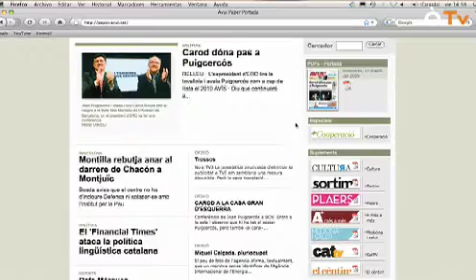"Perspectives de la premsa a Catalunya". Conversa amb Toni Cruanyes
Quin paper juguen els mitjans escrits en lera de la comunicació digital? Quin és el panorama de la premsa a Catalunya? I de la premsa en català? I en aquest context, quin espai hi té un diari com lAVUI? De tot això en parlarem amb el seu director.

Toni Cruanyes, periodista i director del diari AVUI.